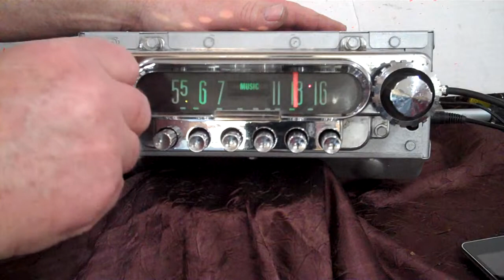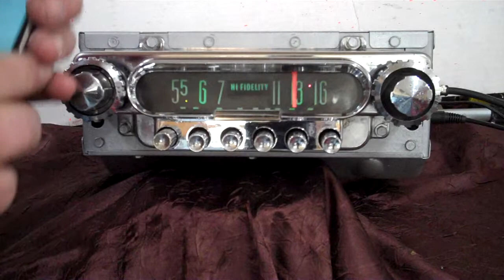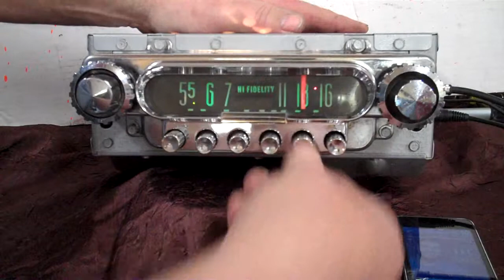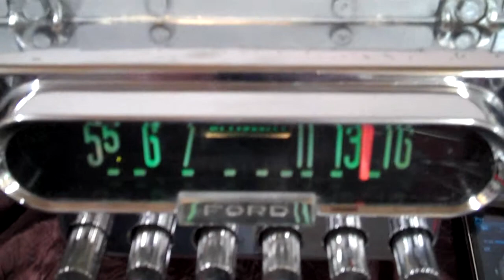1951 F1 Ford Pickup Truck Original Am radio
Super nice 1951 F1 AM radio conversion done with the Aurora Design products now has AM/FM stereo/Aux input, four channels 4 x 45 watts, five pre line outputs custom built by R & B Vintage Auto radio.
Get yours done today.